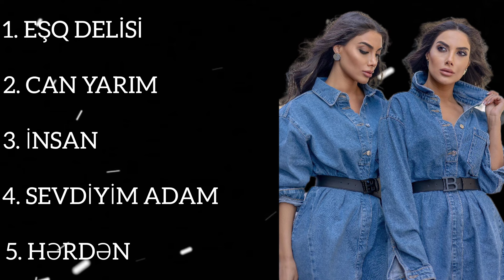Sevinc & Sevil - Eşq Dəlisi | Can Yarım | Sevdiyim Adam